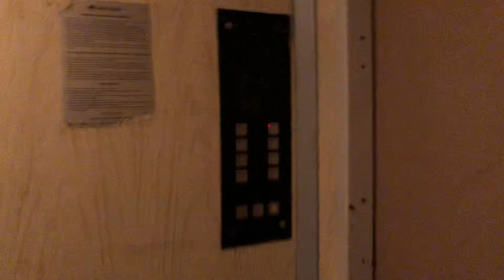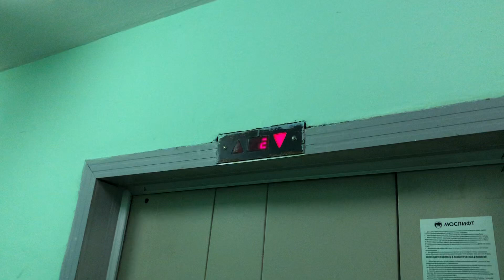[2 ЛИФТА НА 8 ЭТАЖЕЙ!] ЛИФТ КМЗ 90-Х-00-Х ГГ С «НЕПРАВИЛЬНЫМ» ИНДИКАТОРОМ (ЮЖНОБУТОВСКАЯ 86К1)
Подъезд 1. Консьерж/охрана: нет. Снято на iPhone X